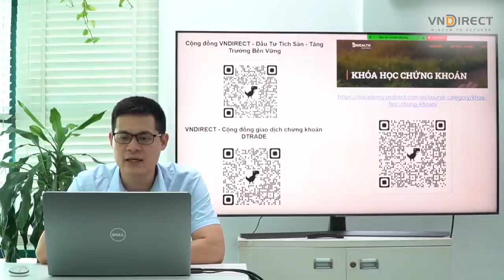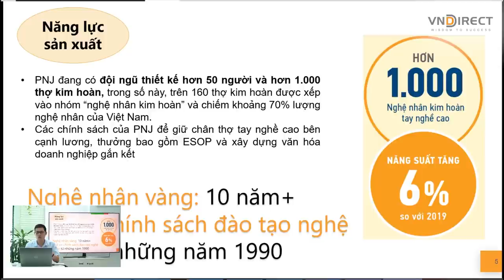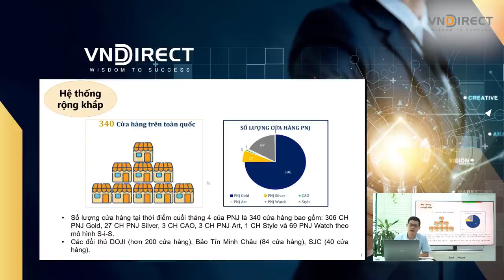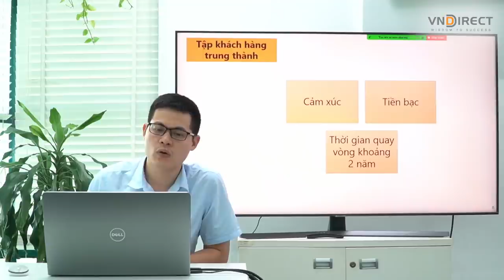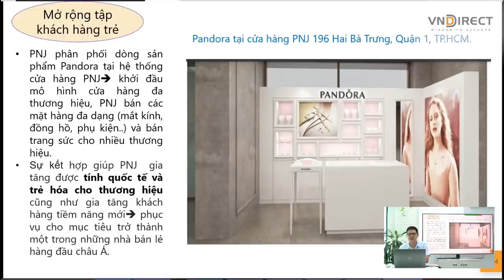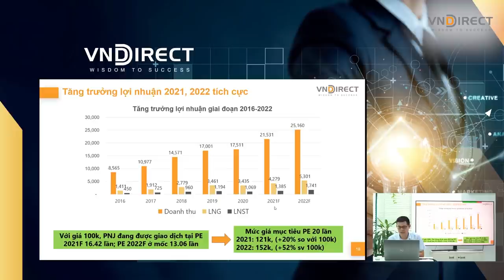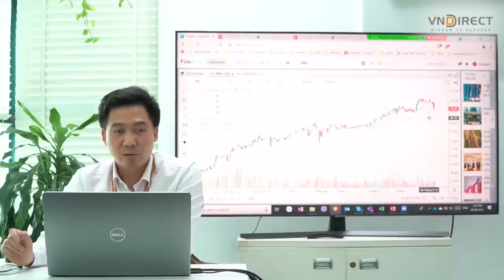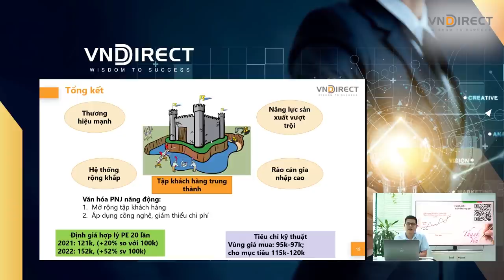Cổ phiếu vàng PNJ Hội tụ và tỏa sáng | Tiêu điểm đầu tư | VNDIRECT - DINSIGHTS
PNJ là mã cổ phiếu luôn nhận được nhiều sự quan tâm của các Nhà đầu tư trên thị trường bởi câu chuyện tăng trưởng mạnh mẽ. Với lợi thế sở hữu hệ thống 340 cửa hàng trên toàn quốc, 70% nghệ nhân kim hoàn tại Việt Nam và tập khách hàng cao cấp trung thành với thương hiệu, PNJ không ngừng đẩy mạnh hoạt động kinh doanh của doanh nghiệp bằng cách gia tăng quy mô sản xuất, giảm chi phí công nghệ và mở rộng tập khách hàng.
Tuy nhiên, giá vàng tăng mạnh do biến động kinh tế cũng trở thành rào cản của PNJ khi ảnh hưởng tới hàng tồn kho của doanh nghiệp.
Liệu sự biến động này có ảnh hưởng tới câu chuyện đầu tư vào PNJ hay không?
Cùng lắng nghe chuyên gia của VNDIRECT nhận định về mã cổ phiếu này dựa trên góc độ phân tích cơ bản và phân tích kỹ thuật.

NỘI DUNG CHƯƠNG TRÌNH:
Phần 1: Lợi thế cạnh tranh của PNJ trên thị trường
Phần 2: Tiềm năng tăng trưởng trong tương lai
Phần 3: Câu chuyện tăng giá 2020 – 2021
Phần 4: Chuyên gia phân tích cổ phiếu PNJ dưới góc nhìn kỹ thuật củ
Phần 5: Tổng kết
1. Chương trình chia sẻ DGO - Con đường tích sản tài chính & An tâm đầu tư
2. Nhập môn chứng khoán: Hiểu thị trường và giao dịch được sau 2 ngày
3. DSTOCK - Trí tuệ đầu tư cổ phiếu: Thấu hiểu mọi doanh nghiệp để lựa chọn cổ phiếu tăng trưởng tốt
4. DTRADE - Giao dịch chứng khoán chuyên nghiệp: Tối đa lợi nhuận với tần suất giao dịch cao